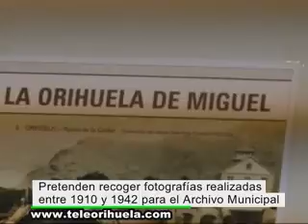‘La Orihuela de Miguel’ busca aunar el legado creativo del poeta a la Orihuela visual de su época